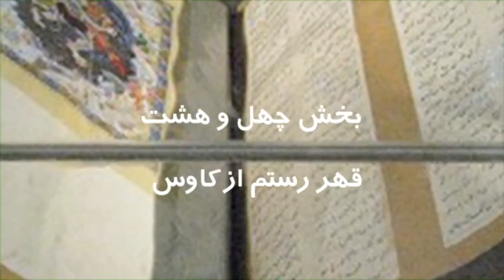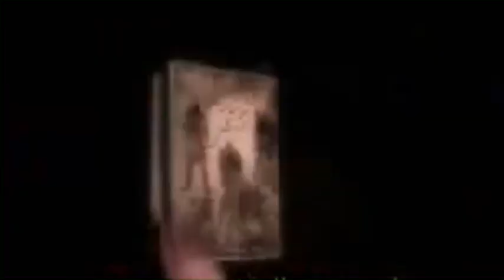تلویزیون ایران فردا - شاهنامه با گردآفرید سه شنبه ۲۲ بهمن -- قهر رستم از کاوس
گردآفرید میزبان شما خواهد بود با برنامه ای دیگر از سری مجموعه ی شاهنامه با گردآفرید. این هفته با داستان قهر رستم از کاوس همراه ما باشید و این برنامه را با دوستان خود به اشتراک بگذارید.